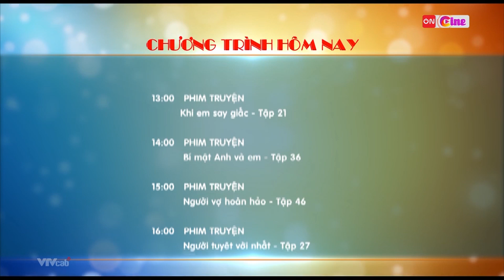VTVcab 10 - ON Cine | GTCT hôm nay (24/08/2023)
Sau GTCT là hình hiệu Phim truyện (từ 08/09/2021)